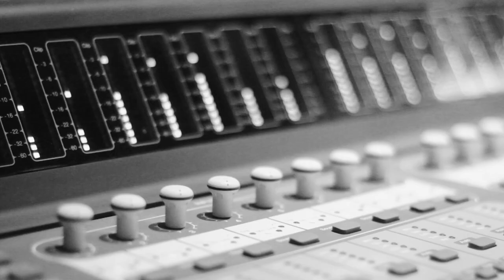Finger Dancers The Living Room Session EPK 2017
Finger Dancers "Living Room Sessions" EPK
East coast met West coast and Finger Dancers was born.
Vocals & Guitar: Inez Woods
Upright Bass: Gloria Estrada

Video By: Piero F. Giunti